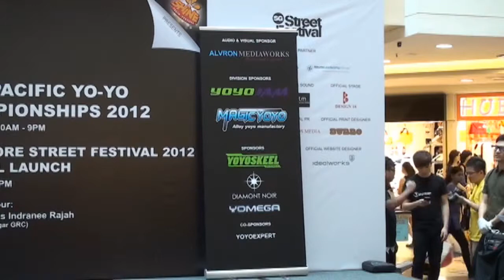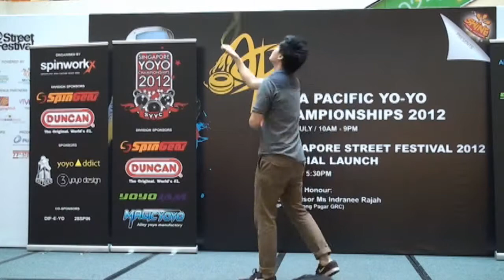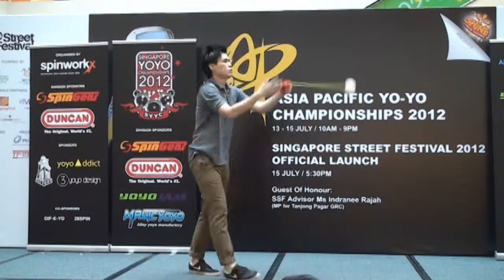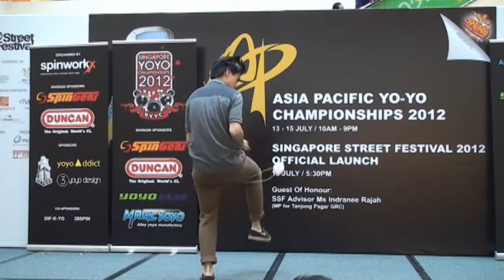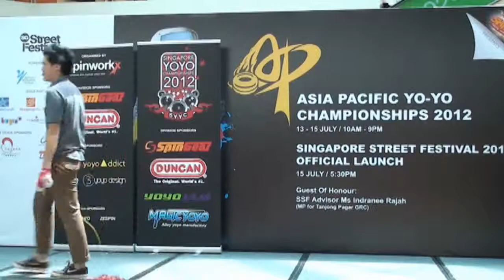2012SYYC Final 4A 03 Kwan Jun Jie